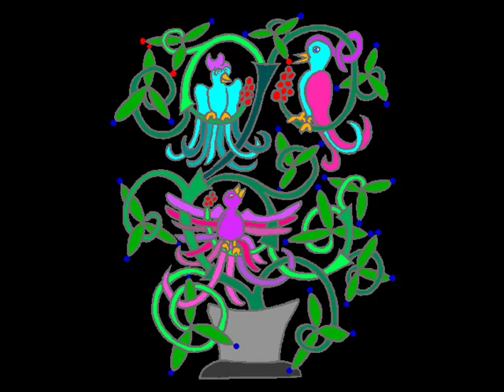The Gem of the Roe video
This lovely song is from Dungiven in County Derry.